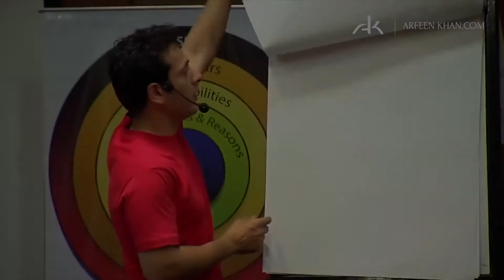Arfeen Khan | Motivational Video | Speak To A Fortune - How To structure Content | live coach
For almost 25+ years, he has helped over 600,000 people in over 47 countries create personal & professional transformation. It is Arfeen’s mission to provide tools and strategies that everyone needs to transcend beyond their limiting fears and beliefs, accomplish their goals and realize their true desires.

Arfeen has worked with an extensive range of people including CEOs, students, Bollywood celebrities, and industrialists. He considers all people intrinsically the same, but what sets them apart and determines their future is the reach of their thoughts and ambition.

Through his company, Peak Performance Seminars, with offices in the UK and Mumbai, India, Arfeen has the freedom to travel around the globe to offer business solutions to the people who need it the most. He has spoken to over 150 corporations, including global Fortune 500 companies, and his presentations produce an immediate reduction in conflict between staff members, improvement in communication and a massive increase in work performance.